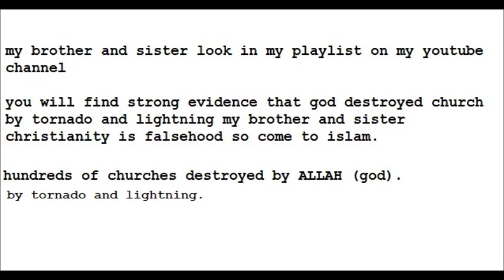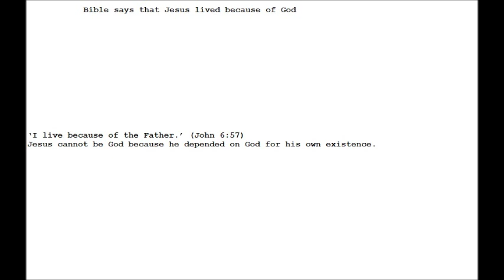Bible says that Jesus lived because of God